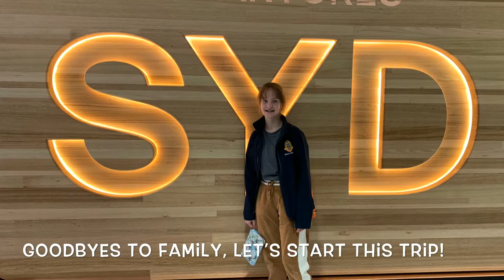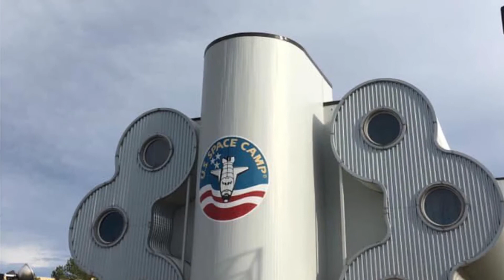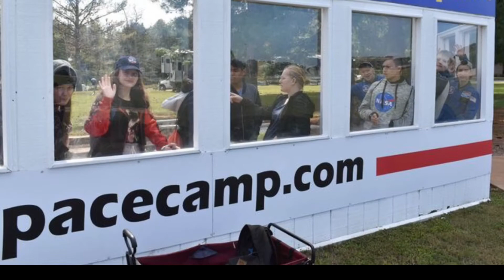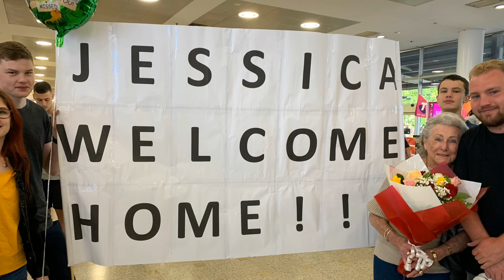One Giant Leap Ambassador Jessica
The One Giant Leap Australia Student Ambassador Program provides a major stepping stone in developing the workforce of the future.

The members of the program have been selected from alumni of the Space Camp program and students identified with the ideals and drive to grasp the potential of the changing nature of the future.

Each of our ambassadors has provided their individual message of how they see their place in our changing world.